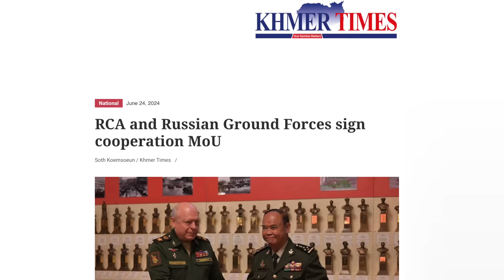Ấn Độ, Nga Đi Nước Cờ Hiểm Nhắm Vào Trung Quốc